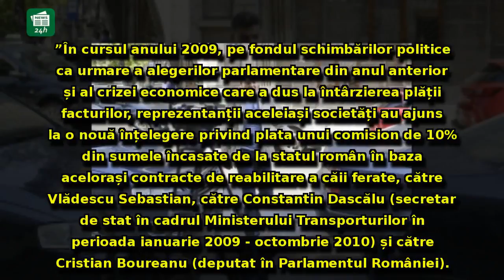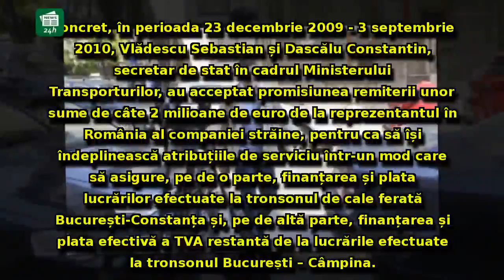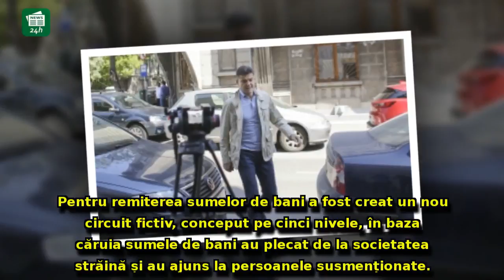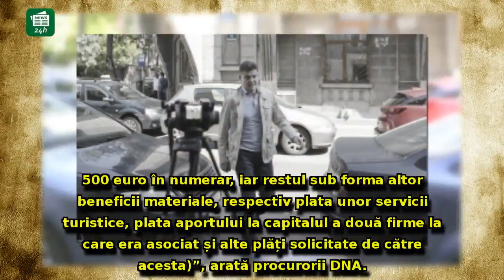ULTIMA ORĂ - Cristian Boureanu, AUDIAT la DNA: este acuzat că a primit o mită URIAȘĂ